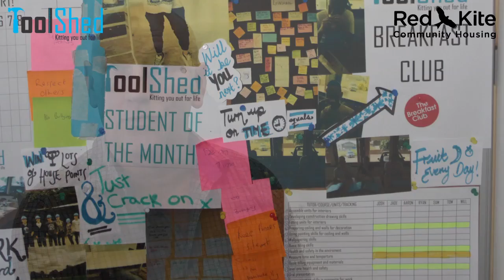The ToolShed - traineeships for young people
Our video all about the ToolShed, a centre in High Wycombe for young people, taking part in multi-trade construction traineeships, with attitudinal training and development opportunities.